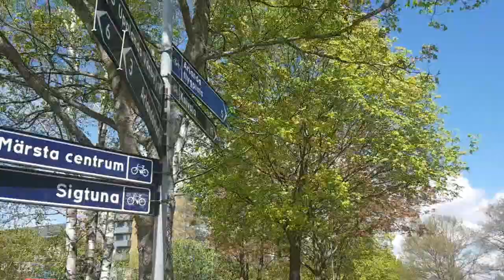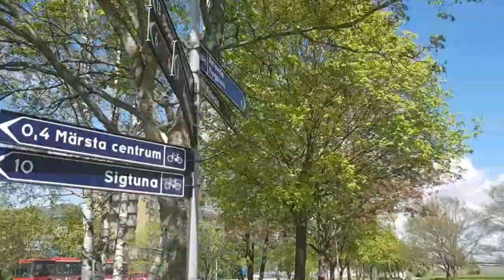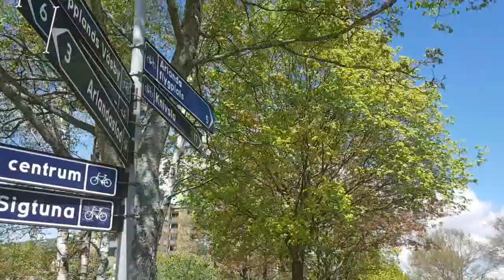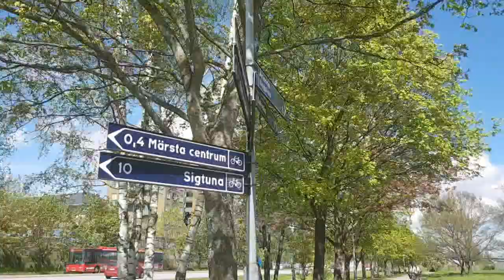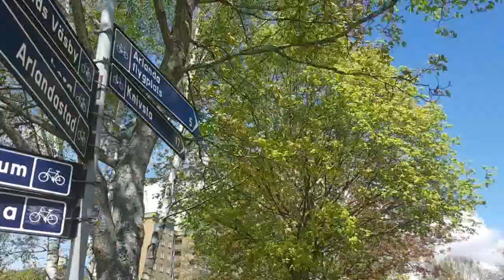إجباري💔قصة حققت نجاحا المغرور الفاتنة قصة طوب فيها جميع الأحاسيس😍 الجزء الاخير